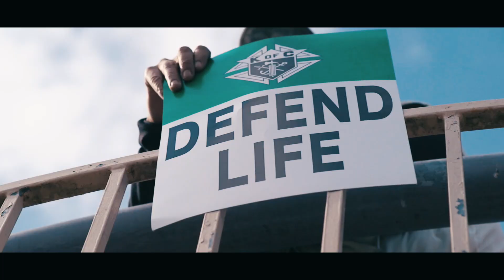Louisiana Life March 2017: With One Heart We March for Life!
This year, over 15,000 people gathered in Baton Rouge, Shreveport and Alexandria to stand as one to protect moms and babies for life!   and on FB, Instagram, and Twitter @LARightToLife